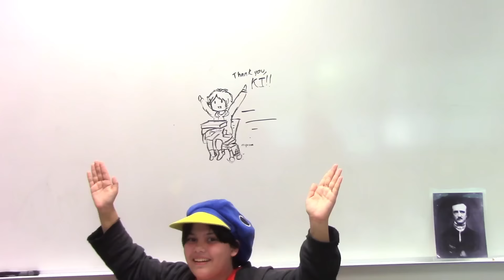KI's Educational Furniture Transforms Learning Environment at Barnegat High School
When students at Barnegat High School felt like they were being held back by their classroom environment, they decided to do something about it, reaching out to the leading provider of educational furniture solutions, KI furniture. KI teamed up with students and faculty at Barnegat high school to transform their classroom environment with KI's award-winning Learn2 educational seating.